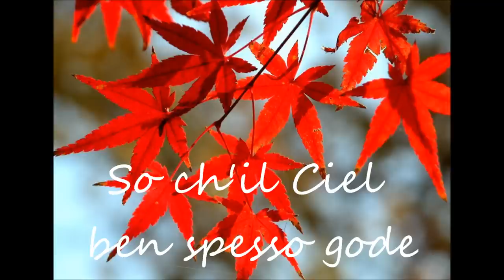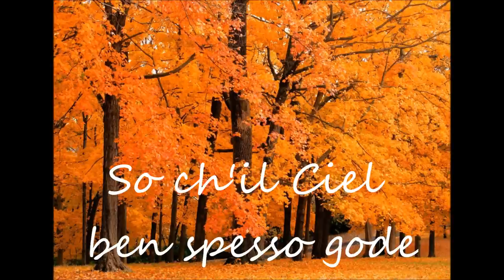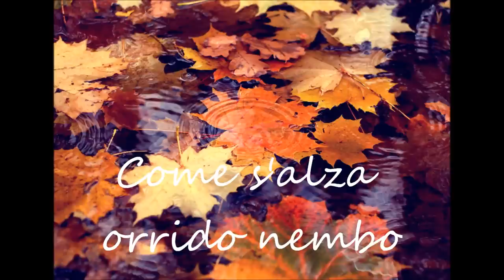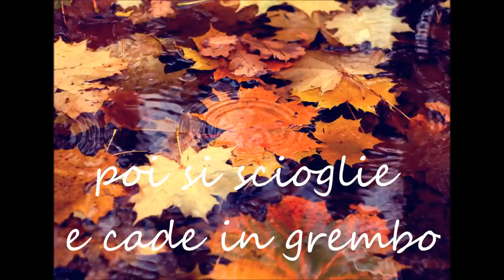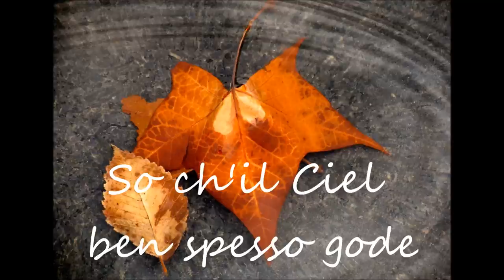Händel "So ch'il Ciel ben spesso gode" - Rickard Söderberg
DEDICATED TO SERENALUCE, BAYTADARELL529 AND ELNAHANNA

Sosarme, re di Media (1732)

Aria di Melo:

So ch'il Ciel ben spesso gode
far cader l'indegna frode
su l'autor che l'inventò;
Come s'alza orrido nembo,
poi si scioglie e cade in grembo
di quel sol che lo formò.